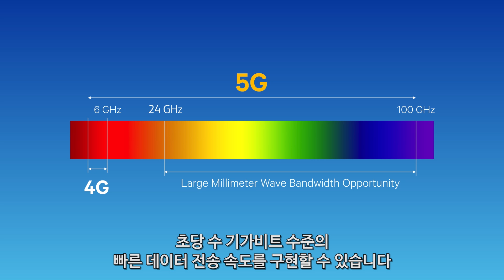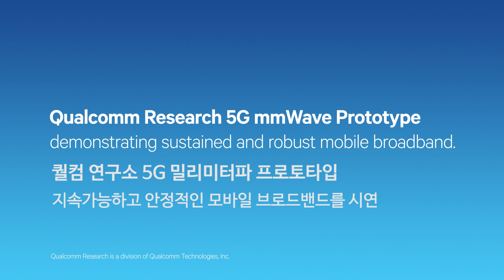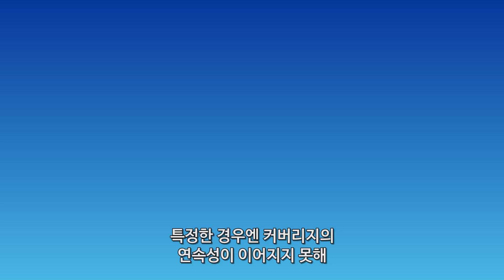5G 모바일 밀리미터파(mmWave) 기술을 소개합니다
한층 강화된 5G 모바일 통신 서비스를 위한 모바일 밀리미터파(mmWave) 기술에 대해 알아보세요!